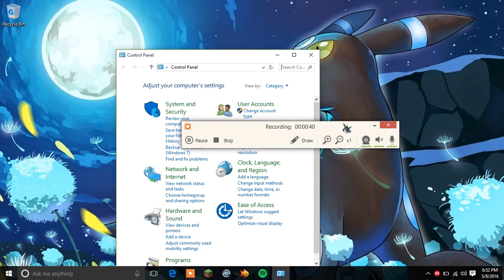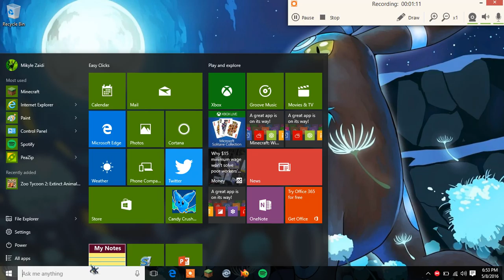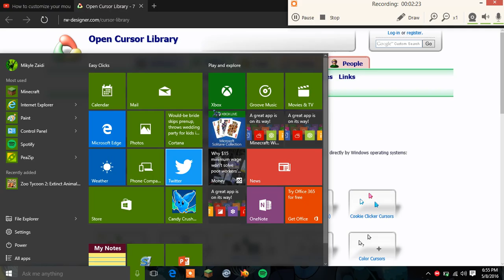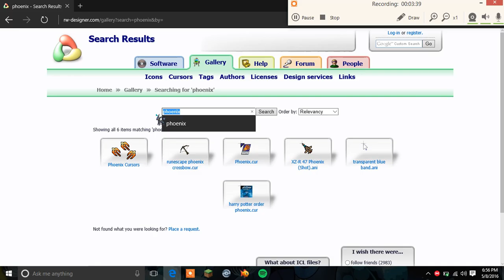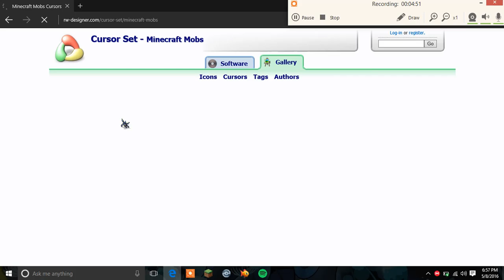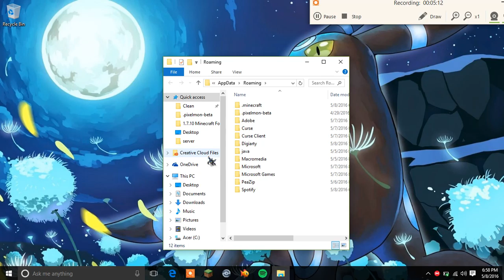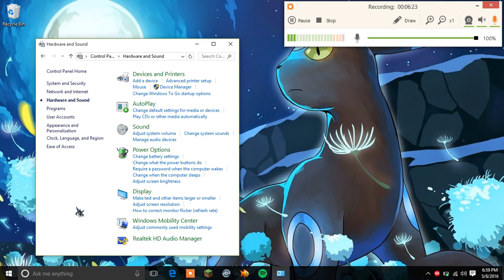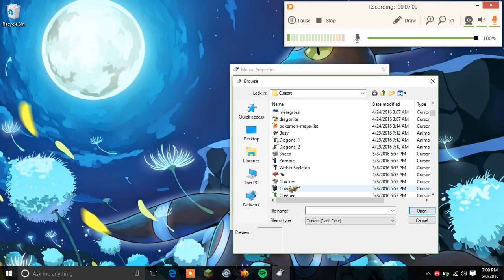How to get a Custom Cursor Windows 10